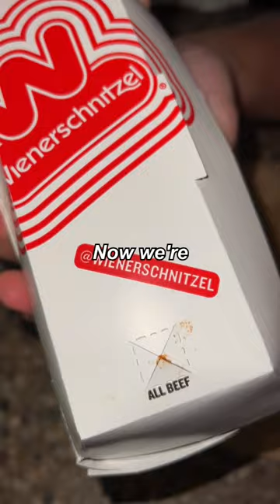Weinerschnitzel beats inflation again😮‍💨